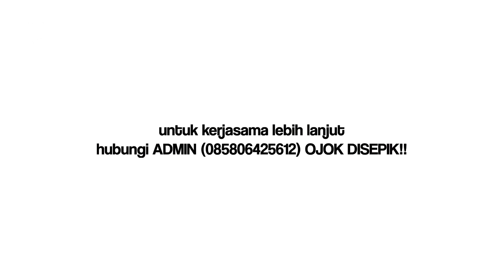SOSOK HANTU PEMAKAN BAYI | JANGAN TAKUT DI TEMPAT HOROR